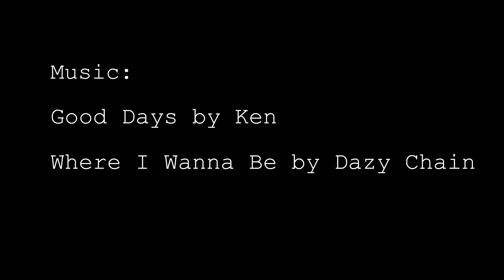Coffee: Love It, Hate It (Casey Neistat's Class Assignment)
Following instructions from @CaseyNeistat from his Monthly video class, I make a video on my love-hate relationship with coffee in this vlog-style video.